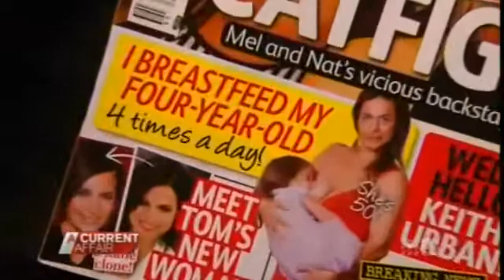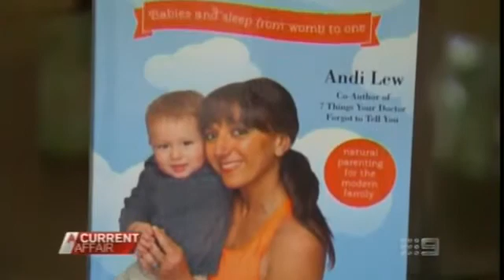Formula increases breastfeeding success for small newborns study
A baby's stomach is the size of a marble until day three. By day five it's roughly the size of a 50-cent piece and by day 10 it is the size of a golf ball. Studies have shown that giving babies too much milk early on can stretch their stomach, which can have a detrimental impact later in life. Colostrum is their first immunisation and it's got a wonderful range of antibodies and it's fantastic stuff.